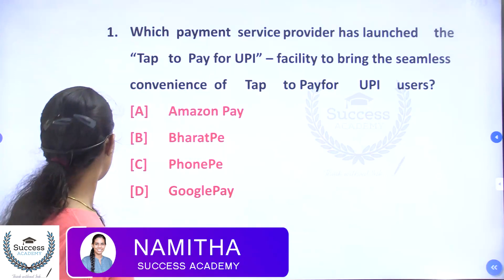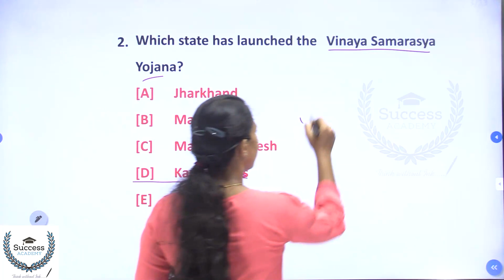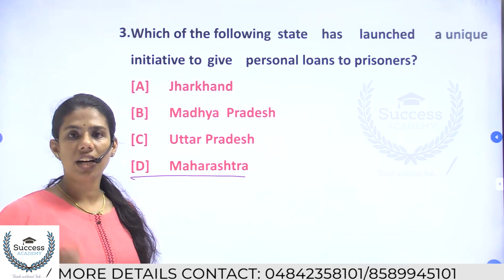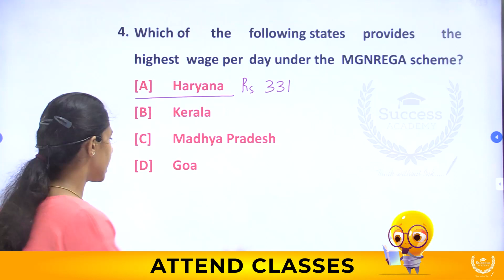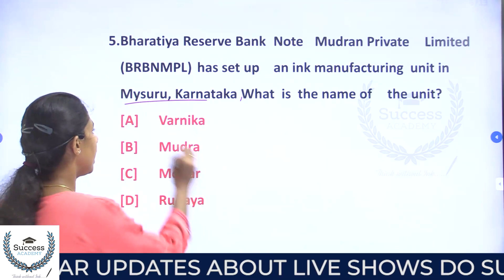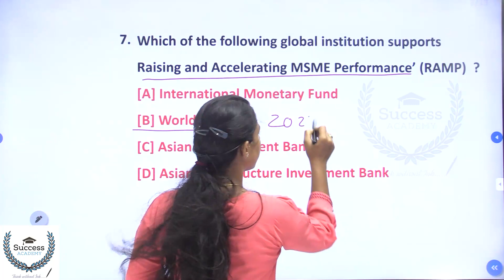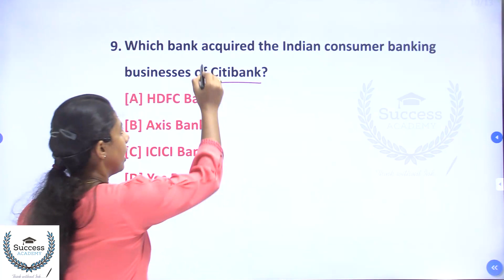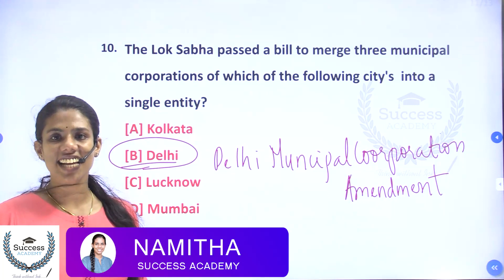Daily Current Affairs in Malayalam | PSC | SSC | Bank Exams | IBPS | SBI | Clerk | P O | 01 April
01 April 2022 Current Affairs in Malayalam | Daily Current Affairs in Malayalam | PSC | SSC | CET | Bank Exams | IBPS | SBI | Clerk | P O